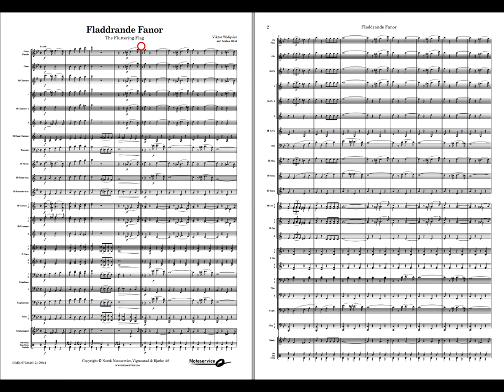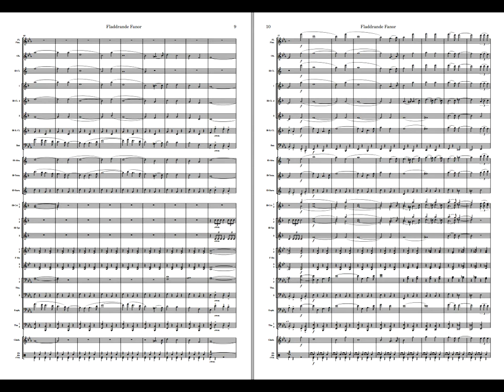Fladdrande Fanor - Victor Widqvist. Arr. Niclas Blixt. Concert Band Grade 3,5.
Norsk Noteservice Marching Band series. (Parts in Landscape format)

It is unknown when the march Fluttering Flags was composed. But there is reason to assume that it was after Widqvist's resignation as music director at The Royal Engineers in 1923 and shortly before 1933, when a controverse raised with Sam Rydberg, who composed a march named Fluttering flags.
When Rydberg discovered that there was already a composition with this name, he quickly changed it to I Flaggskrud. Widqvist's Fluttering Flags was adopted in 1994 as the official march of the Swedish navy´s  submarine fleet.